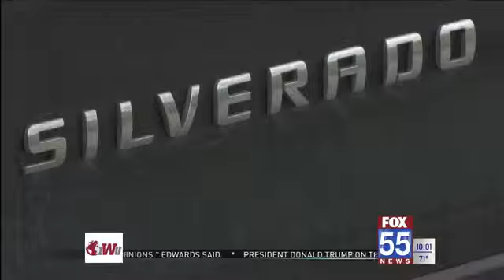GM to invest $24M to expand truck production in Indiana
ROANOKE, Ind. (AP) - General Motors Co. plans to invest $24 million at its Fort Wayne Assembly plant in northeastern Indiana to boost production of full-size trucks.